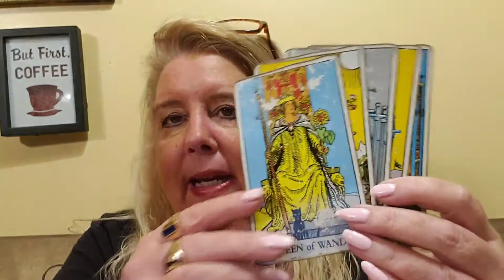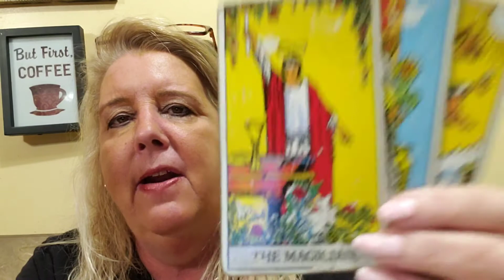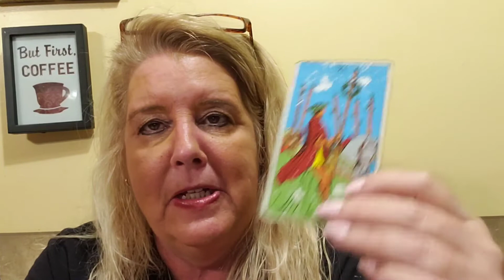GEMINI Psychic Tarot reading for the week of May 13, 2019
A general reading for Gemini for the week of May 13, 2019.